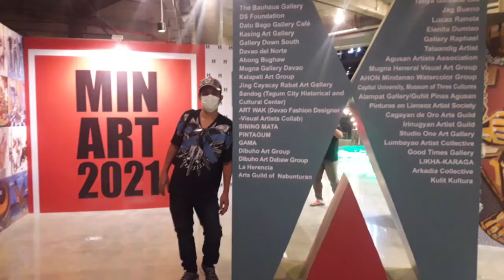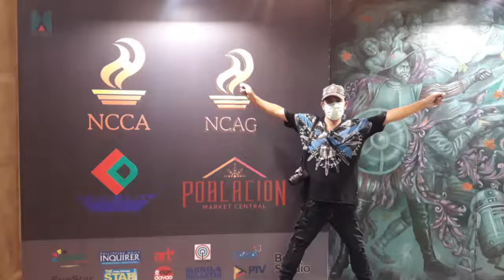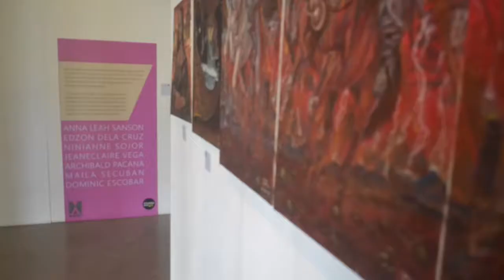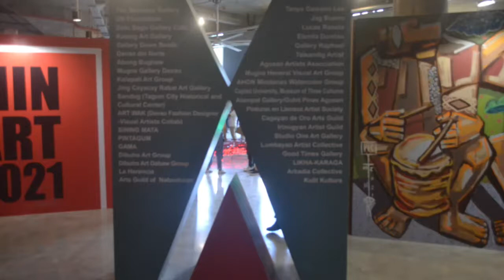MINDANAO ART 2021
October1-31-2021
QR Code and Register Online at ⤵️
Only limited slots available per day from
October 1 to 31. Register now ! ➡️⤵️